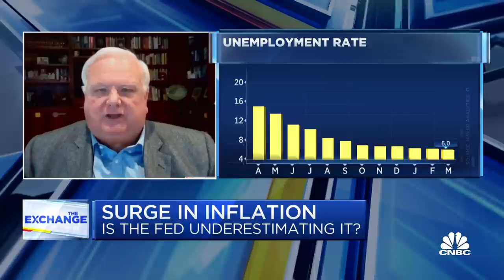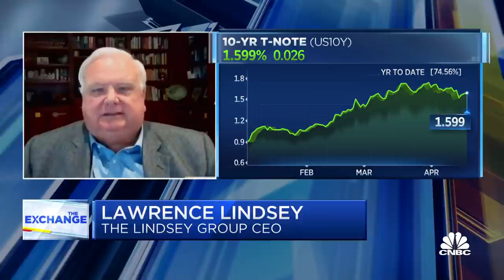The Fed is underestimating inflation: Larry Lindsey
CNBC's Kelly Evans breaks down how inflation pressures may impact the economy and markets with Larry Lindsey of The Lindsey Group.